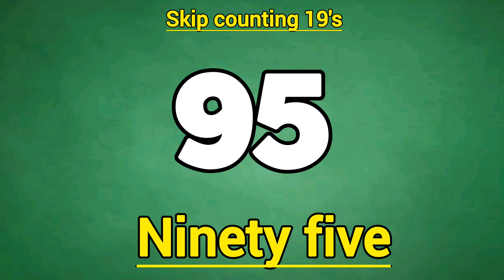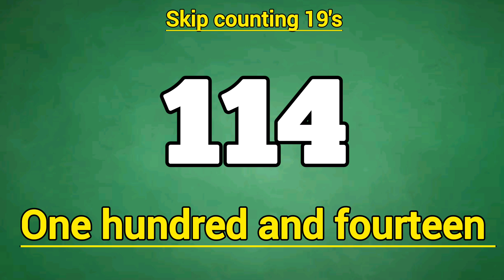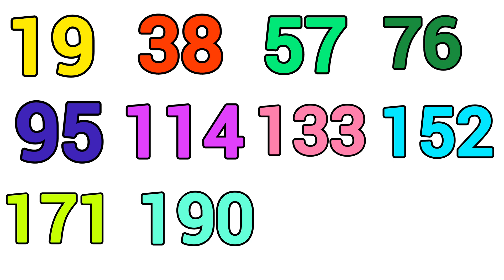The counting by Nineteens|Skip Counting By 19 Song|Counting by 19 to 361 |Multiplication of 19 |19's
Hi All,
Welcome to Kids Gyan Adda (KidsGyanAdda) .

skip counting by 19 song,
tiny tunes,
counting by 19 to 361,
counting by 19,
Numberblocks,
Minecraft,
Children's Music,
Counting by 19,
numeracy,
kids song,
educational song,
math,
multiplication,
childrens song,
skip counting,
counting,
school,
counting song,
number song,
esl,
maths song,
learn to count by 19,
counting by 19s,
19 times table,
counting by nineteen,
skip counting in 19s,
multiples of 19,
19 to 361,
how to count by 19,
Counting Songs,
Skip Counting,
Kids Songs
Learning Songs for Kids,
Nursery Rhymes,
Songs For Kids,
Owie Tv,
skip counting by11,
educational song,
counting songs,
skip counting collection,
skip counting by17,
skip counting by 18,
kip counting by 19,

educational youtube channels for 4 year olds
educational youtube channels for toddlers
best youtube channels for 4 year olds
educational youtube channels for kids,
best youtube channels for 7 year olds,
best youtube channels for 10 year olds,
learning for kids at home
learning for kids free
best online learning for kids
3 year old learning curriculum
classroom activities for 3 year olds
what to teach a 2 year old at home
2 year old learning activities
what should a 2 year-old know academically checklist
2 year old curriculum pdf free
brain development activities for 2 year olds
2 year old activities at home
2 year old learning curriculum

educational activities for 1 year olds
1 year old activities at home
what to teach a 1 year old at home
what to do with a one year old all day
activities for 1 year old baby boy
stay at home mom activities for 1 year old
what to teach a 5 year old at home
learning activities for 4-5 year olds
best educational videos for 2 year olds
learning videos for 2 year olds
learning for 2 year olds free
educational shows for 2 year olds
learning for 3 year olds online
kids gyan zone
children
kids rhymes
Nurery Rhymes
rhymes for children
kids songs
kids videos for kids
kids cartoons
kids movies
kids learning videos
kids shows
kids youtube